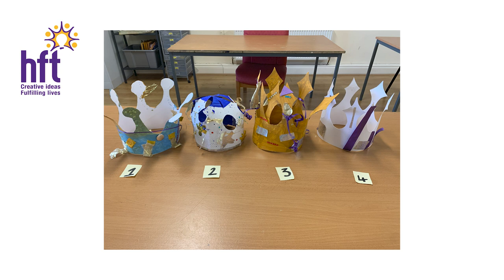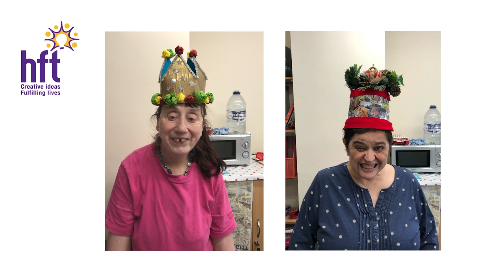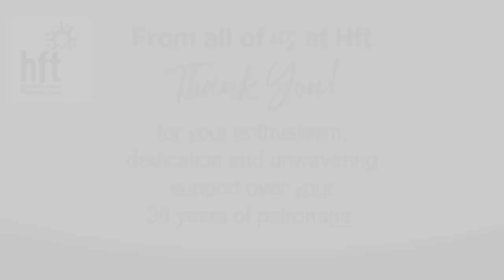Hft's 'design a crown' competition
We ran a competition inviting the people we support to design a crown for our royal patron HRH the Princess Royal - and we had an amazing response! Crowns were designed, sewn, drawn, painted - and even baked - up and down the country!